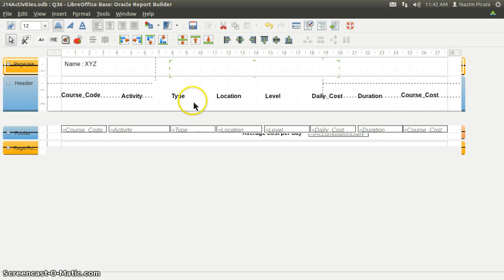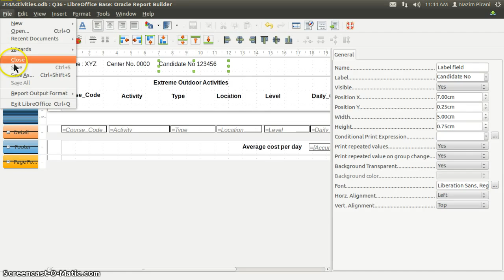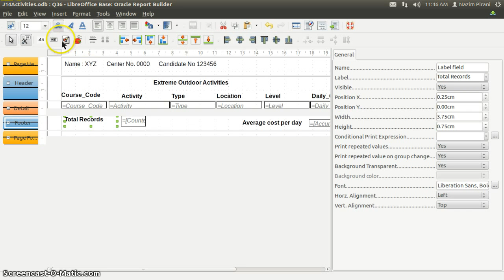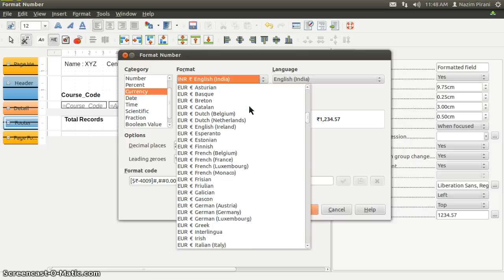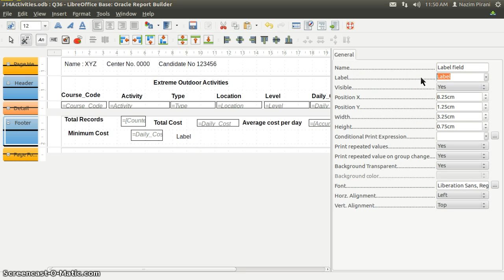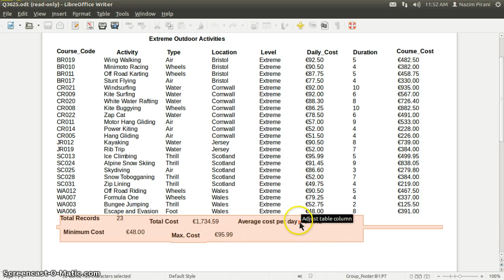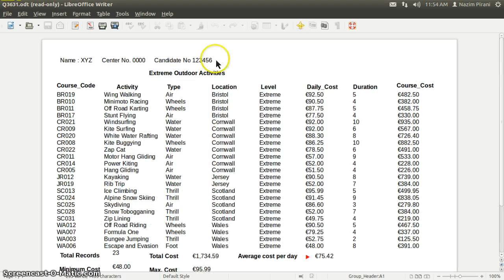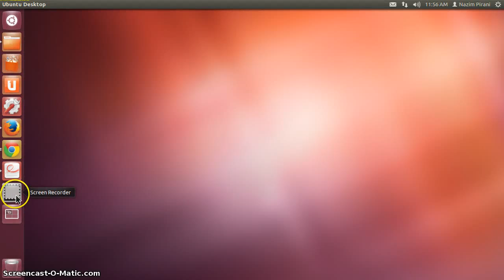Libreoffice Base Report Header, Total, Max, Min